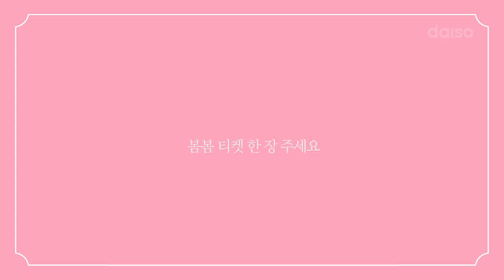2019 봄봄시리즈, 로맨틱한 다이소 봄봄시리즈가 찾아왔어요.🌸